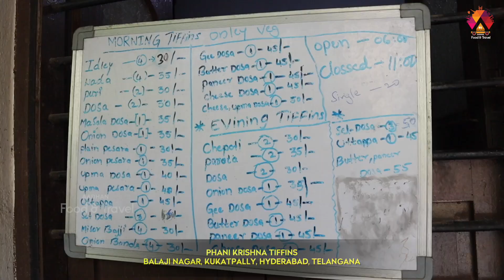అమ్మ చేతి లాంటి ఇంటి తరహా దోశలు | Phani Krishna Tiffins In Kukatpally | Aadhan Food Reviews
Watch Here To అమ్మ చేతి లాంటి  ఇంటి తరహా దోశలు | Phani Krishna Tiffins In Kukatpally | Aadhan Food Reviews

Address : Balaji Nagar, Kukatpally, Hyderabad, Telangana 500072